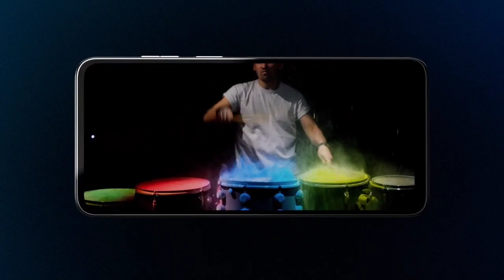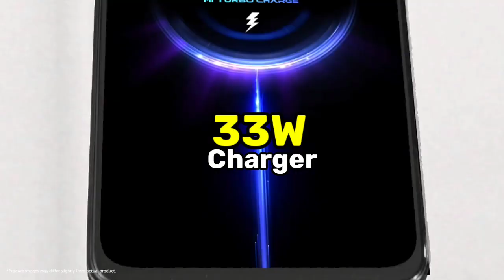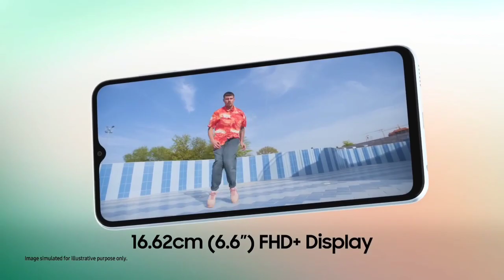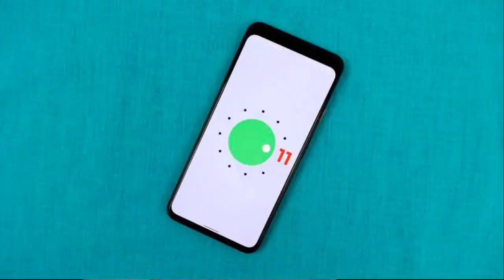5 High-Value Phones Under 10000 | 6GB RAM & Gaming Phone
5 High-Value Phones Under 10000 | 6GB RAM & Gaming Phones

best phone under 10000 in 2023...best mobile under 10000 in 2023. amoled display 90hz Refresh Rate. MediaTek Dimensity G96 processor and Snapdragon 680 processor for best gaming. 6000 mAh battery. 33W charger.
64MP CAMERA.